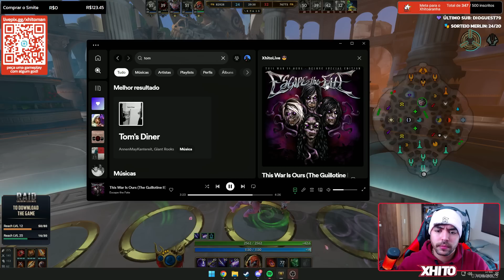😏 O PROIBIDO BAKASURA FULL COOLDOWN! BAKASURA SOLO - Ranked Conquista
🟢 Baixe Raid: Shadow Legends usando meu link e aproveite os itens especiais dentro do jogo! Raid é gratuito para PC e dispositivos móveis. QUEM CHEGAR LEVEL 12 PODE PEDIR UM GOD NO DUELO OU CONQUISTA!

🖥️ Você pode me encontrar em qualquer rede social com o arroba Xhitoman